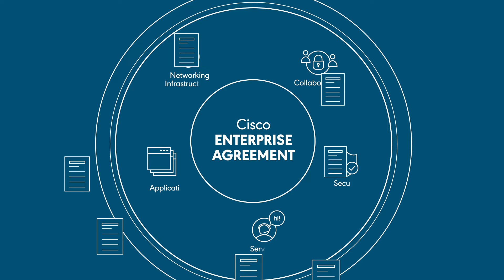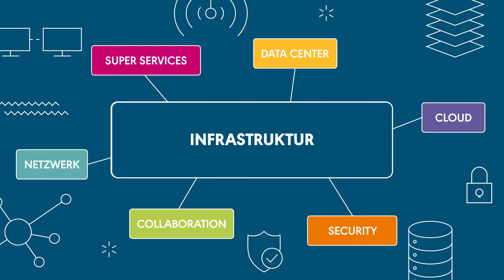Enterprise Agreement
Sie müssen viel zu viele Lizenzen managen? Sie verlieren den Überblick der Laufzeiten? Wir wissen, dass es im Dschungel der Lizenzen schnell zur Überforderung kommen kann und die Verwaltung dieser ein großer Zeitfresser ist. Das Enterprise Agreement bringt Licht ins Dickicht und vereinfacht das Lizenzmanagement!

Das Enterprise Agreement organisiert weltweit und länderübergreifend Ihre Lizenzen zu einheitlichen Laufzeiten mit Preissicherheit über mehrere Jahre. So können Sie Ihr Budget besser finanziell planen und unterjährig flexibel bleiben und jederzeit kontrollieren. Innerhalb der EA Suites haben Sie die Möglichkeit Lizenzen flexibel zu verschieben. Mit dem Cisco Enterprise Agreement in Kombination mit unserem NTS Wartungsvertrag können Sie Ihre Hardware, Software und Lizenzen komplett absichern. Das schafft Transparenz im Budget und sorgt für finanzielle Planbarkeit.

RELAX, WE CARE